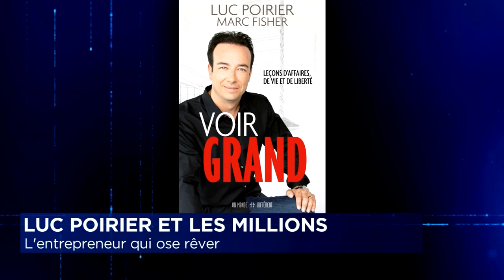Entrevue TVA Denis Lévesque - 05 Octobre 2016, 1ère partie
'Luc Poirier, du HLM à la richesse'